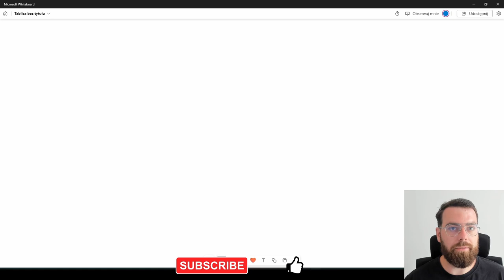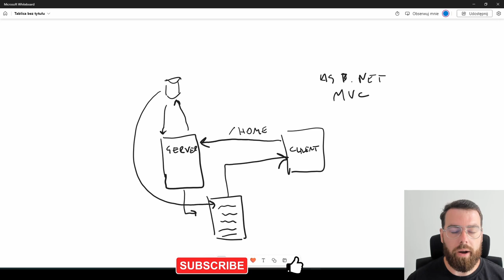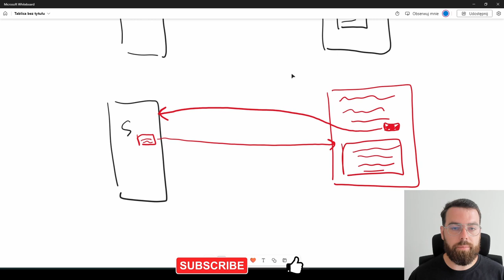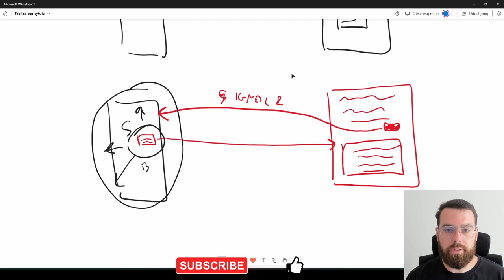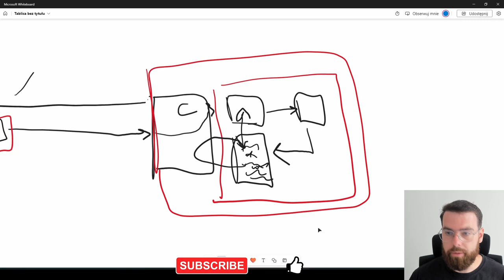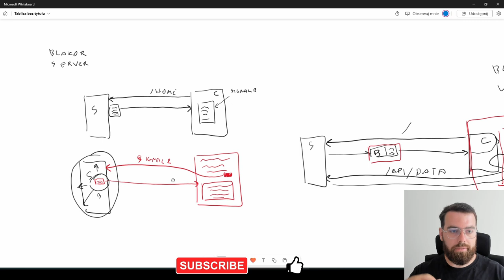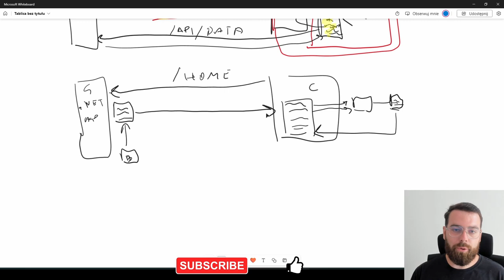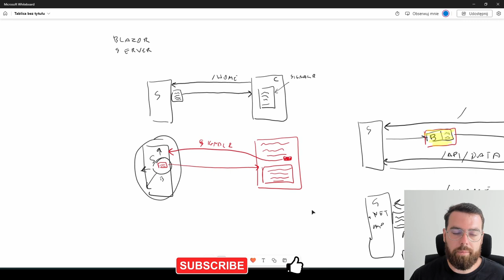ASP.NET MVC, Blazor Server czy Blazor WASM? Różnice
Za każdą łapkę w górę i subskrypcję bardzo dziękuję!

[płatna współpraca]
Oferty pracy dla .NET developera znajdziesz tutaj: